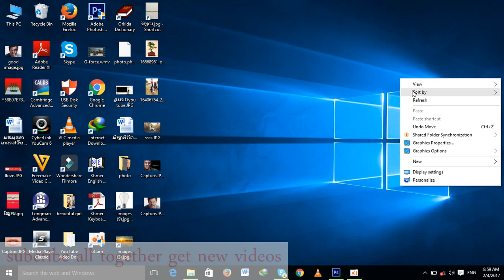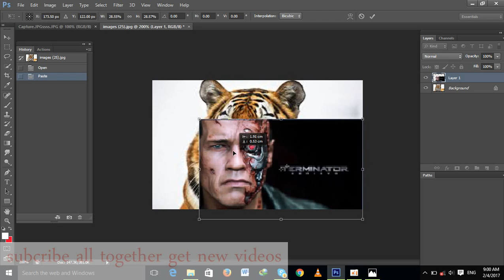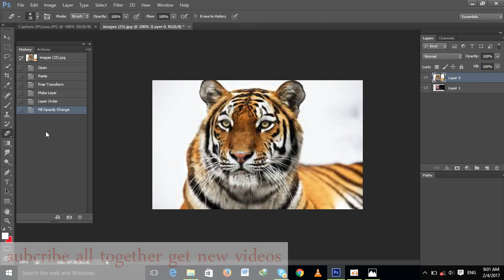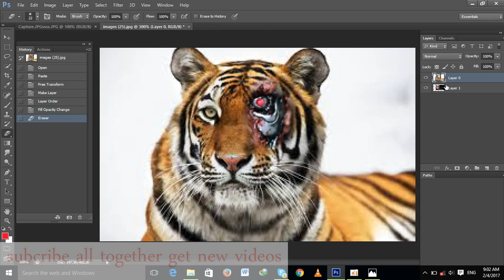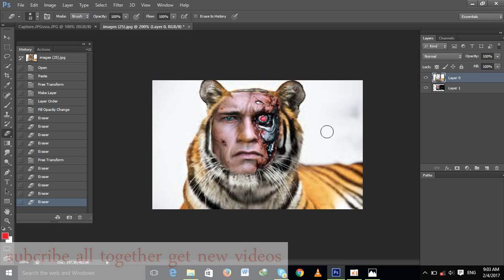Adobe Photoshop Cs6 Terminator Effect phantom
If you think Photoshop cs6  is the only program that allows you to cut out images, think again. In this tutorial, I show you how to use the pen and clipping mask tools to clip out parts a picture in Adobe Illustrator.
In this episode of the Adobe Creative Suite Podcast, Terry White shows you How to Get Started With Adobe Photoshop CS6. See how to do the 10 things that beginners ask how to do the most including how to remove the background from an image and put it on a different background. If you have a question or comment about photoshop put it in our forums here as well and let the community answer.